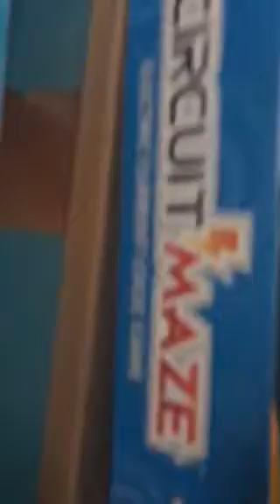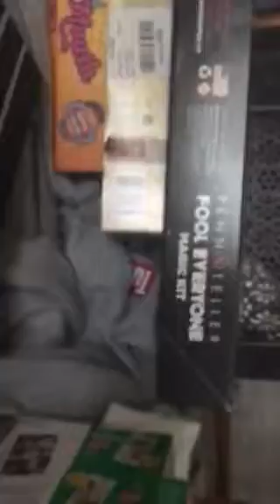My Christmas presents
If you missed a specific video check out the playlist for Channel 17 news and The Tyler Talks Podcast as well as some of my magic videos!!

Hi, I'm Tyler and I love to make videos and filmmaking. I love to chat with you guys and meet new people.

This is my presents merry Christmas